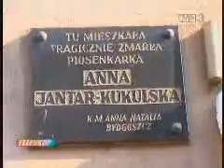Anna Jantar - Teleskop Poznań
Teleskop w 25 rocznice śmierci Anny Jantar.